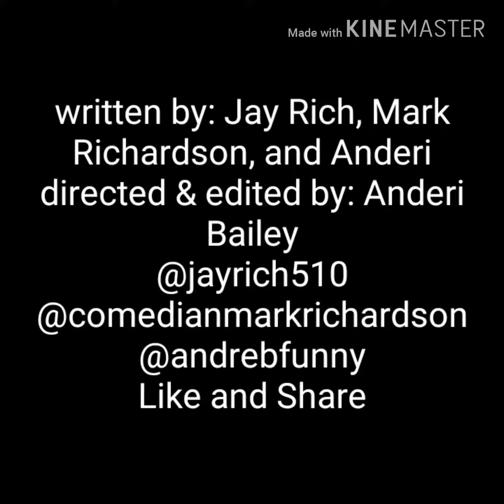Trying to save money on a Gym membership...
@jayrich510 tried to save money on a Gym membership, and tried to train with the homie @comedianmarkrichardson